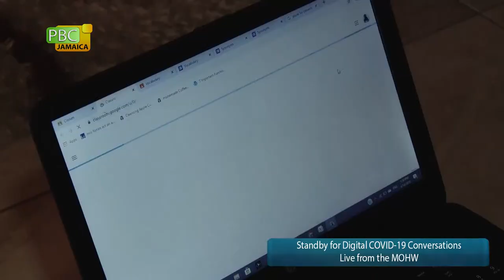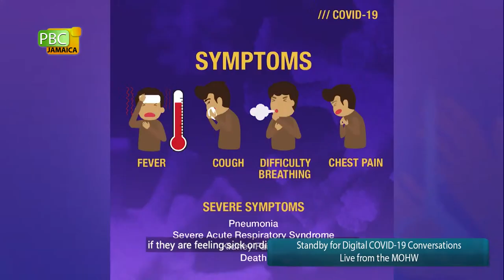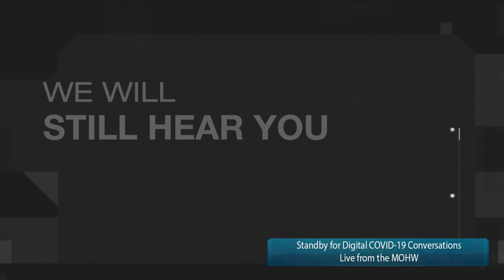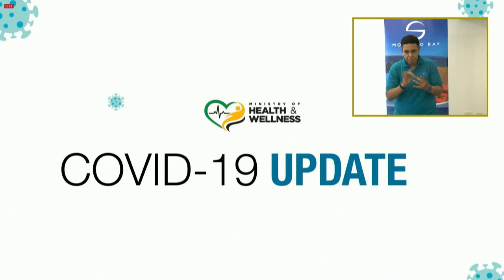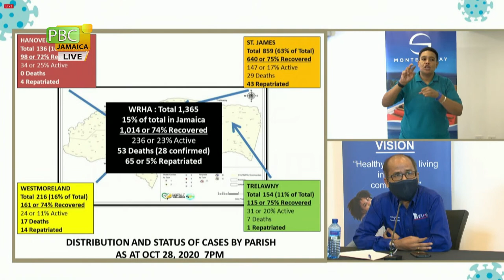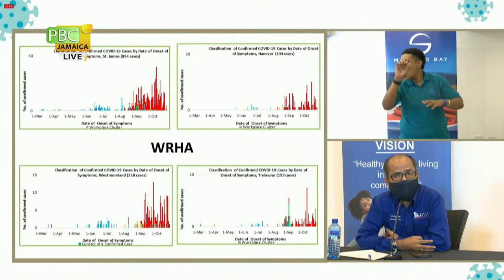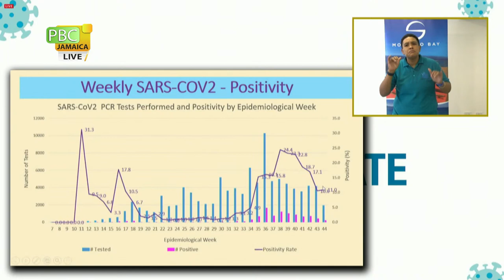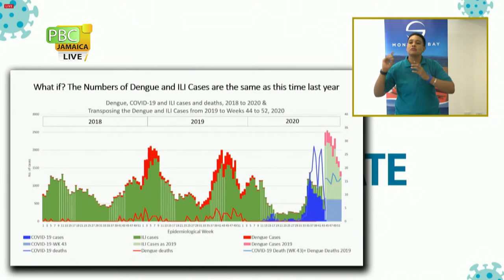COVID-19 Conversation - October 29, 2020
Join us this evening as we explore the triple threat of COVID19, Dengue Flu during our weekly COVID19 Conversation.